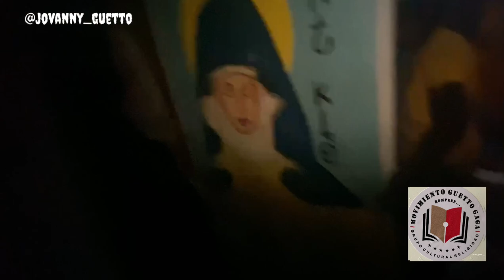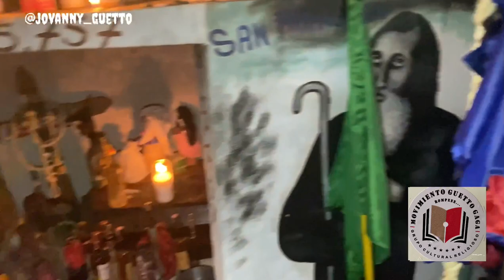ENTREVISTA EXCLUSIVA A TISEN EL HOUGAN DE LOS REGUARDO CONTRA TIRÓ MACHETE Y DEMAS⚔️🔫🪨